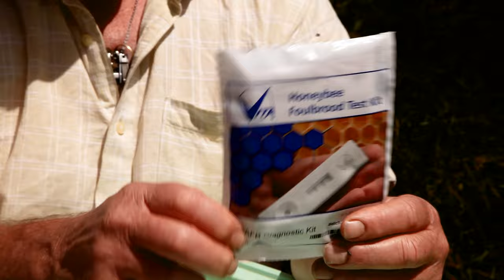Weather Woes and AFB Outbreak - A Beekeeper's Trial | The Bush Bee Man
In the latest episode of "The Bush Bee Man", we join Markn as he faces several unforeseen challenges, ranging from unpredictable weather conditions to the serious issue of American Foulbrood (AFB) disease in his apiary.

This episode emphasizes the struggles and decisions beekeepers must make and highlights the importance of vigilance and responsibility in beekeeping practices.

We witness the impact of erratic weather patterns caused by a cyclone on planned beekeeping activities and delve into the crucial process of identifying and managing AFB, a devastating bacterial infection that affects honeybees.

Through trials and tribulations, including the challenging task of destroying infected colonies to prevent the spread of the disease, this episode provides an insightful look into the complexities of maintaining healthy bee colonies amidst environmental and biological threats.